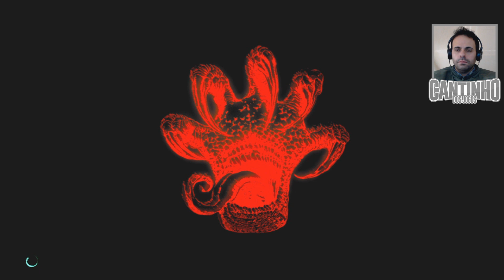DEVIL MAY CRY 5 #3 - Boss: Golias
Devil May Cry 5 é um videojogo de ação e aventura desenvolvido e publicado pela Capcom. Devil May Cry 5 é a sexta parcela da franquia sem contar os jogos para celular e a quinta da série principal Devil May Cry. A Capcom lançou Devil May Cry V para PC, PS4 e Xbox One a 8 de março de 2019. Devil May Cry V passa-se cinco anos após Devil May Cry 4 e segue um trio de guerreiros com poderes demoníacos: o retorno de Dante, Nero e um novo protagonista chamado V enquanto eles tentam impedir o Rei Demónio Urizen de destruir o mundo humano. Ao longo de Devil May Cry 5, o jogador pode usar esses personagens em diferentes missões. Cada um deles tem sua maneira de lutar e se fortalecer. Enquanto isso acontece, o mistério por trás de V é revelado junto com sua conexão com Urizen.
O Gameplay de Devil May Cry V apresenta o retorno de Dante e Nero como personagens jogáveis, junto com um novo personagem, chamado "V". O Gameplay é semelhante à dos outros títulos da série Devil May Cry, com foco em "ação com estilo" e em ritmo acelerado; Em Devil May Cry 5, o jogador luta contra hordas de demónios com uma variedade de ataques e armas. Eles recebem uma classificação de estilo para combate com base em uma série de factores, como variedade de movimentos, duração de um combo e ataques de esquiva.

Outros Títulos: devil may cry 5 ou devil may cry 5 gameplay, devil may cry v ou devil may cry v gameplay, dmc 5 ou dmc v, devil may cry 5 ps4